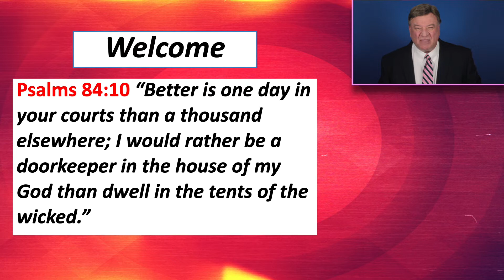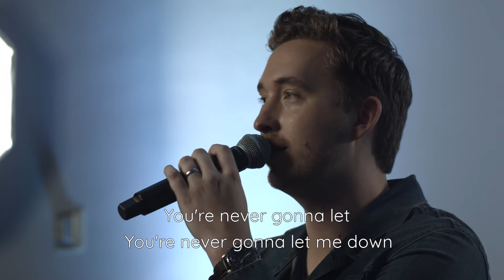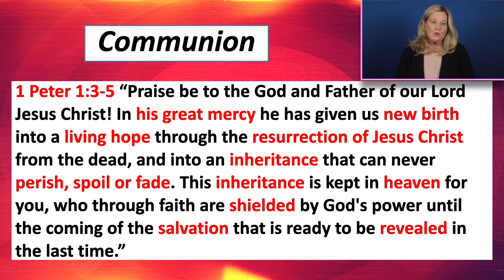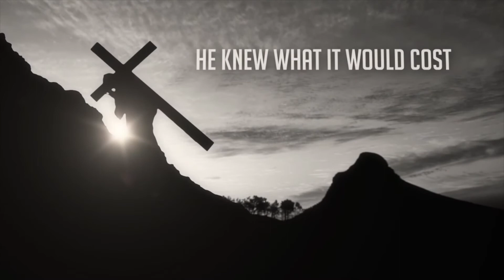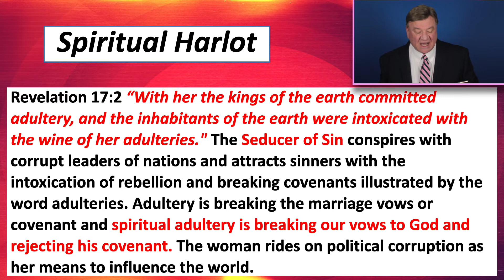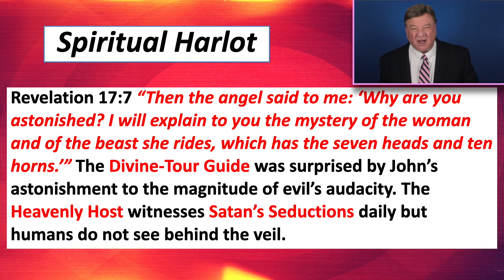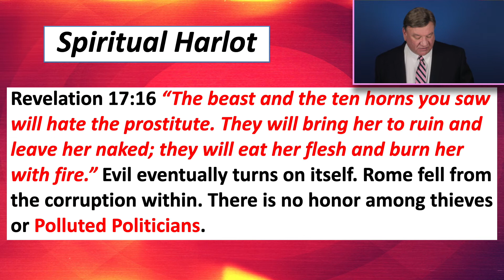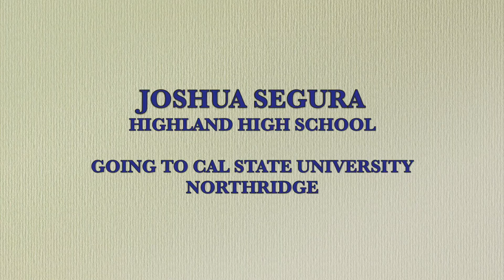SUNDAY 10:45AM | "Revelation 17-Harlot" | May 30th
SUNDAY 10:45AM | "Revelation 17-Harlot" | May 30th Online Church Service

AV Reach - Antelope Valley Church in Lancaster, CA.

Huge thanks for the churches that have shared their worship music with us.
Songs and videos approved for streaming for use as part of a worship service through SermonSpice web license, CCLI Streaming License #20294103 and CCLI Lyric Copyright License #11306235.